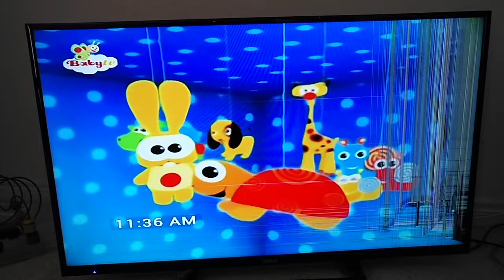March 3, 2018